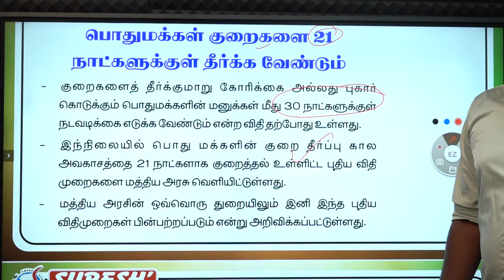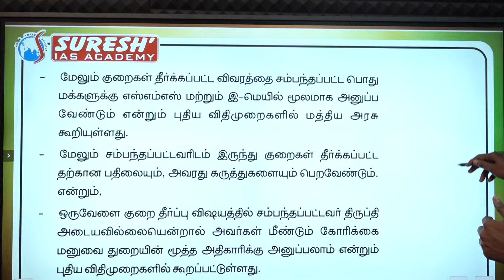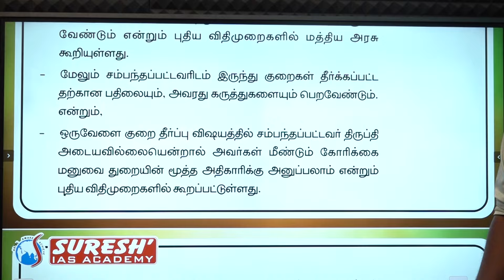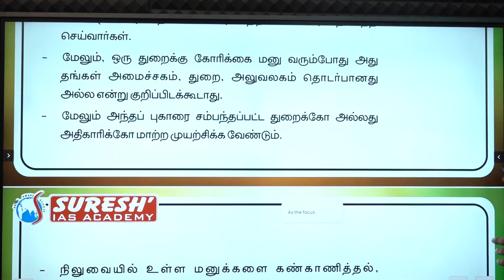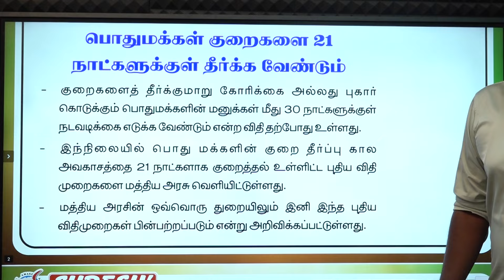DAILY NEWSPAPER ANALYSIS | TNPSC MAINS CURRENT ISSUES | Suresh IAS Academy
For Books:
For Online Class :
For Admission:
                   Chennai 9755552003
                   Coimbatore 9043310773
For Online test